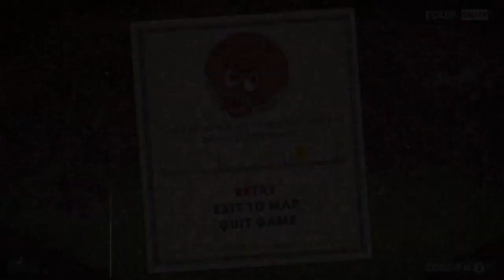Too Many Excuses Not Enough Awesome! | Cuphead DLC #02